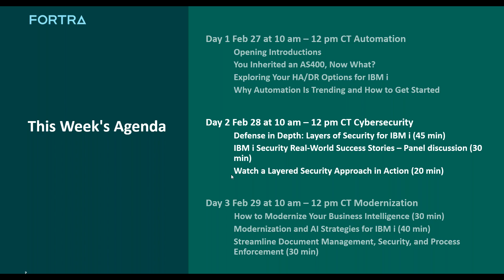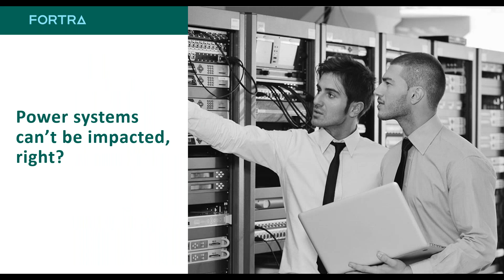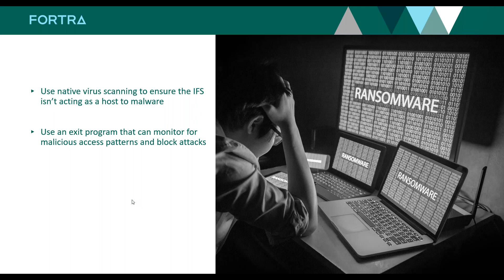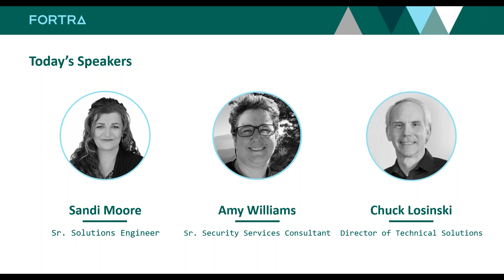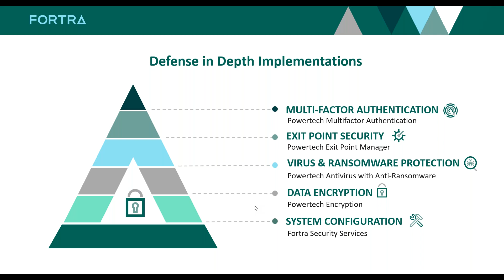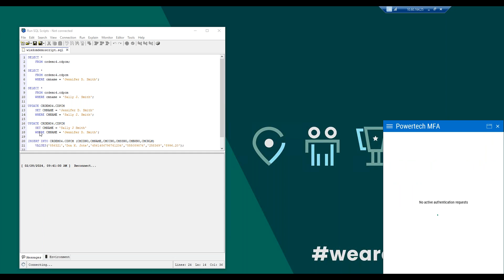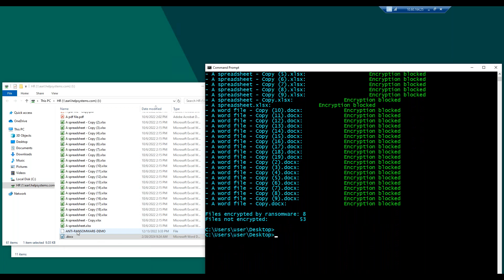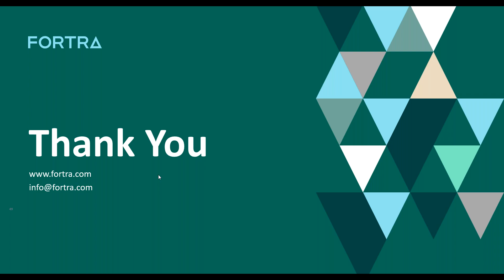IBM i Education Week - Day 2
IBM i Security

For an IBM i security strategy to be effective, it must have multiple layers. In this session, IBM i security experts Sandi Moore, Amy Williams, and Chuck Losinski discuss what additional layers can be added to your IBM i security strategy, how they can be implemented, and how they have contributed to the security success of real organizations. They also provide a demonstration of how each of the IBM i security layers contribute to the overall security posture and how they complement one another.

Find out where your systems are secure and where they could be vulnerable with a free IBM i Security Scan